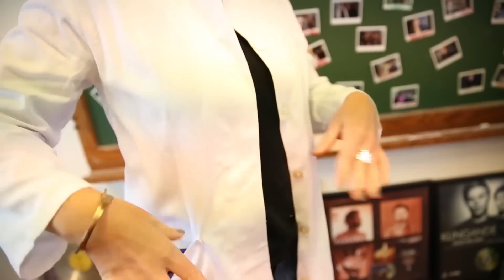MNM: Kwistet - Een zelfgemaakte gsm-hoes tegen de regen!